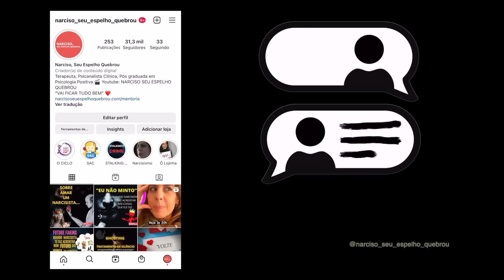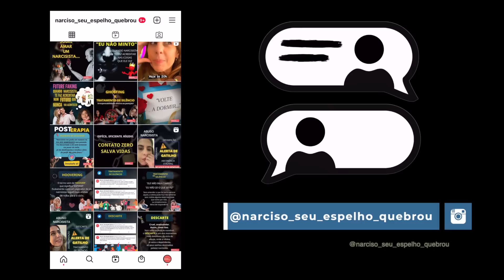e agora, Simone? A família do narcisista sabe quem ele é?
ATENÇÃO:
INSCRIÇÕES PARA SUPER LIVE: ENCERRADAS.

LINKS ÚTEIS:

CURSO UNIVERSO NARCISISTA - DINÂMICAS AMOROSAS- Um olhar para o abuso narcisista nos relacionamentos